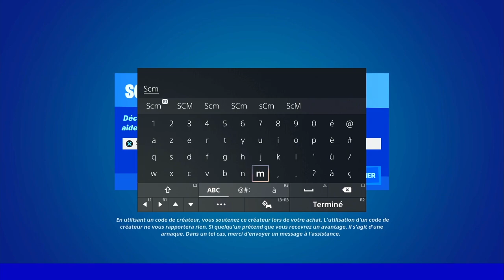RAVITAILLER UN SEMI REMORQUE EN ESSENCE FORTNITE, EMPLACEMENT SEMI REMORQUE FORTNITE, ASTUCE GUIDE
▬▬▬▬▬▬▬ • BIENVENUE 😍 • ▬▬▬▬▬▬▬

▬▬▬▬▬▬▬ • PARTENAIRES 💪 • ▬▬▬▬▬▬▬

👉StealthGamer:
"SOISCOOLMEC"
"STRIKESOISCOOL"

TikTok "SoisCoolMecYTB"
👻Snapchat "soiscoolmec"

.▬▬▬▬▬▬▬ • TOP DON 💰 • ▬▬▬▬▬▬▬

▬▬▬▬▬▬▬ • MUSIQUE OUTRO 🎵 • ▬▬▬▬▬▬▬